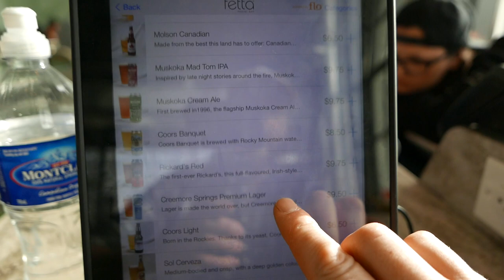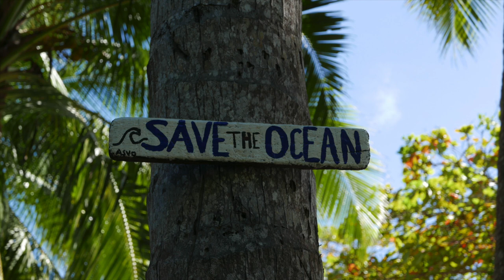Vlog #4 DIY fishing trip:Costa Rica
I wanted to make a series of mini vlogs for this trip, but with my lost luggage I had no fishing gear, and all the chargers for my cameras were in the bag..we had good fishing the first week, thanks to a local friend that gave me the lent of a spinning rod and a few poppers.the last few days the suitcase finally arrived but the weather changed a lot pushing the fish away from the shoreline..There’s always next year.